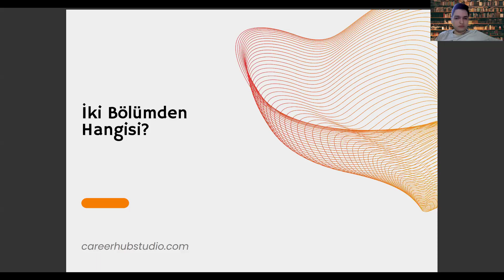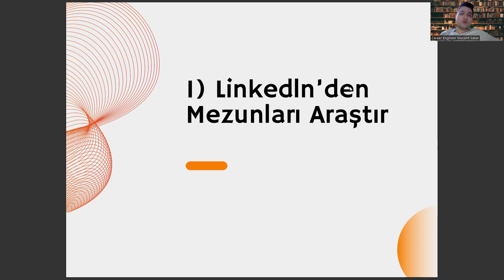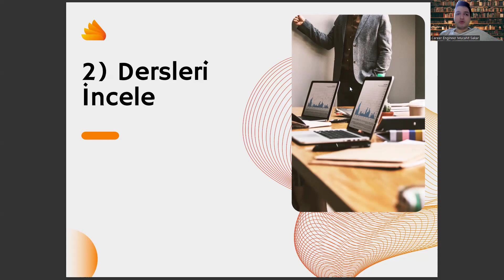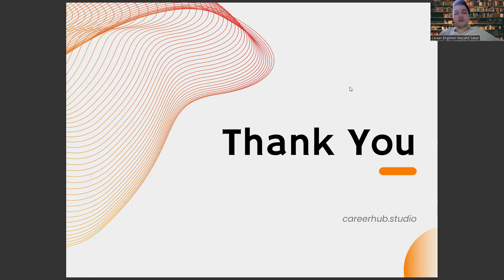Bilgisayar Mühendisliği mi? Deniz Ulaştırma İşletme Mühendisliği mi?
yapay zeka mühendisliği sıralama,
2023 bilgisayar mühendisliği taban puanları,
ostim teknik üniversitesi,
iüc bilgisayar mühendisliği+,
yks sıralama hesaplama,
yazilim muhendisligi siralama,
konya teknik üniversitesi,
konya teknik üniversitesi bilgisayar mühendisliği,
yapay zeka mühendisliği,
eskişehir teknik üniversitesi,
bilgisayar mühendisliği sıralama 2024,
eskişehir teknik üniversitesi bilgisayar mühendisliği,